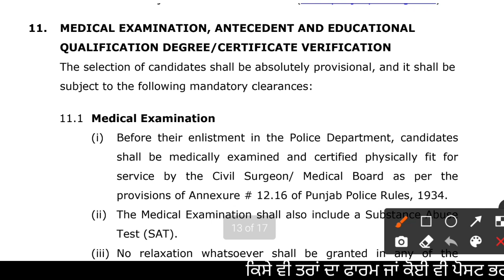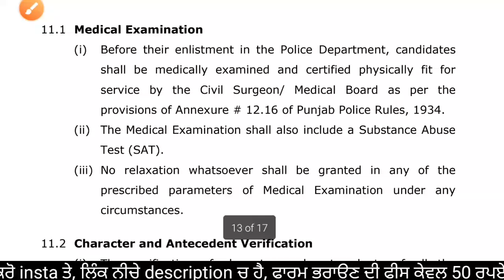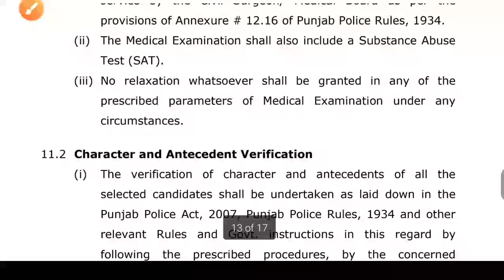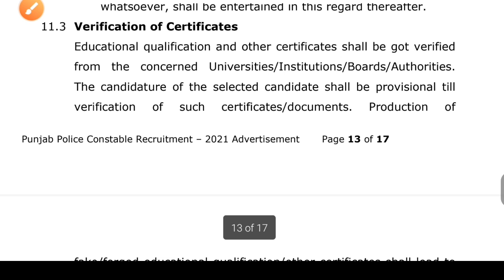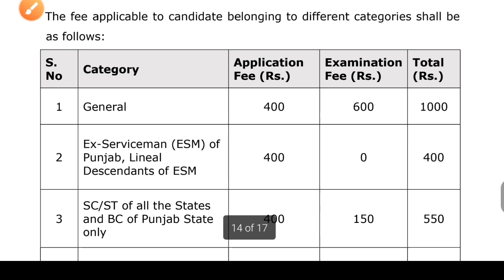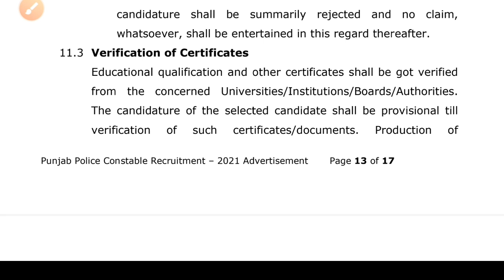Punjab Police Constable Medical and Verification ਸੰਬੰਧੀ ਅੱਪਡੇਟ Video || Medical Examination Video